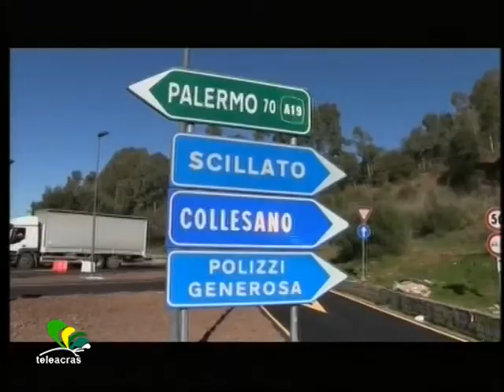Teleacras - Sicilia e infrastrutture, sull' orlo del precipizio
L' Ance Costruttori edili lancia l'ennesimo allarme al Governo regionale : 1 miliardo e 500 milioni di euro da utilizzare entro dicembre. Chiuse altre 1.199 imprese nel settore. Gero Micciché.

                                  MICCICHE’
Oggi, lunedì 16 novembre, è il giorno dell’ inaugurazione della bretella di superamento del blocco lungo l’ autostrada tra Palermo e Catania, e a cavallo delle stesse ore l’ Associazione dei Costruttori edili di Sicilia, l’ Ance, rivolge al Governo regionale l’ennesimo atto d’accusa paventando la perdita di 1miliardo e 500 milioni di euro di fondi europei se gli stessi non saranno utilizzati entro dicembre, e denunciando la chiusura di altre 1.199 imprese del settore, con la conseguente cancellazione di 15mila posti di lavoro. Il presidente dell’ Ance Sicilia, Santo Cutrone, chiede che il nuovo Governo regionale, non appena sarà approvata la manovra finanziaria, “cambi immediatamente passo rinunciando all’assistenzialismo e puntando sul sostegno alle attività produttive come unica misura di politica economica capace di fare uscire finalmente la Sicilia dalla crisi. Tanti – sottolinea Cutrone - sono i fattori negativi che inducono a temere un’imminente implosione del sistema con gravissime conseguenze sociali. Ad esempio, la Sicilia è in ritardo, ed è all’ultimo posto in Italia, perché ha ancora da utilizzare 1 miliardo e 524 milioni di euro, con il rischio non solo di perdere queste risorse non ancora impegnate, ma anche di non avere certezza neppure sui finanziamenti già attribuiti alle opere in corso di realizzazione e che non potranno essere completate entro tale termine”. Cutrone osserva poi che “se per ogni miliardo investito in infrastrutture si generano 17mila posti stabili in edilizia, fra diretti e nell’indotto, la decisione di Regione e Cipe di ‘scippare’ 900 milioni alle opere pubbliche per finanziare per pochi giorni 24mila Forestali ha cancellato per sempre la possibilità di creare 15mila posti veri. Ed è una perdita che si aggiunge ai 90mila licenziamenti nel settore dal 2008 ad oggi, pari cioè a quasi 4 volte il bacino dei Forestali e a 30 volte il bacino ex Fiat di Termini Imerese. E poi, infine, la Banca d’Italia, nell’aggiornamento congiunturale sull’economia della Sicilia nel primo semestre 2015, ha evidenziato che in edilizia continua costante dal 2006 il crollo dei bandi di gara (-24,4%), dell’occupazione (-2,8%) e del numero di imprese (1.199 in meno), mentre il credito bancario si è contratto del 3,4%”.